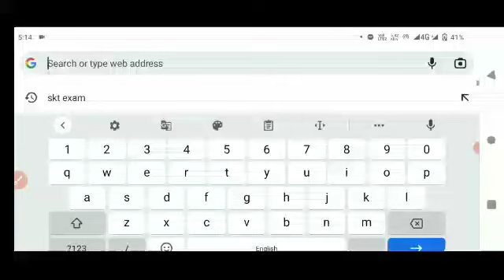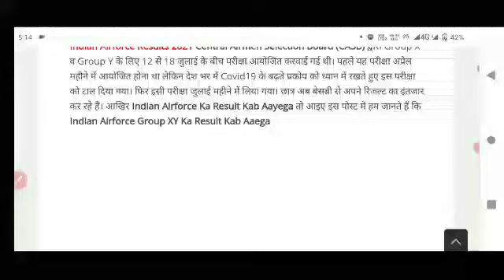Airforce ka result kab aayega | airforce enrollment List | airforce XY Result latest news update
1) Bas apne Doubt ki photo kheecho
2) Sawal ko crop karo
3) Turant Video solution pao

4 crore se jaada bachee karte hai Doubtnut App ka istemaal!

2021